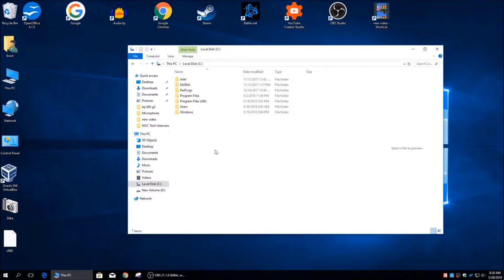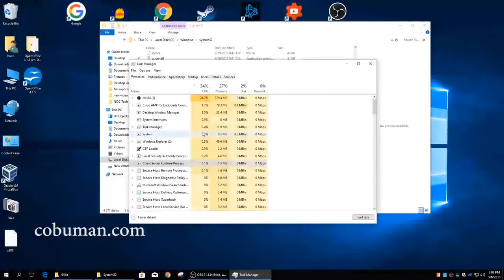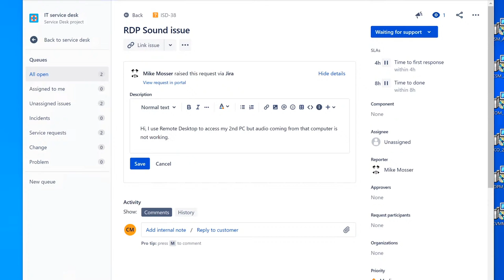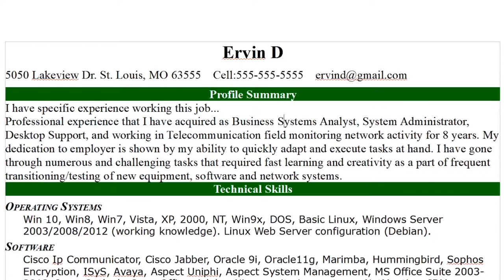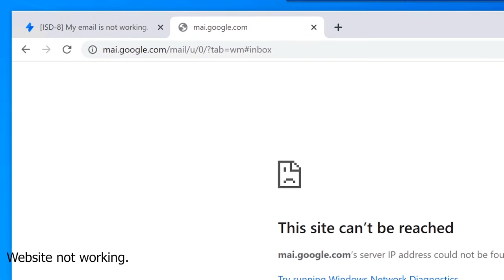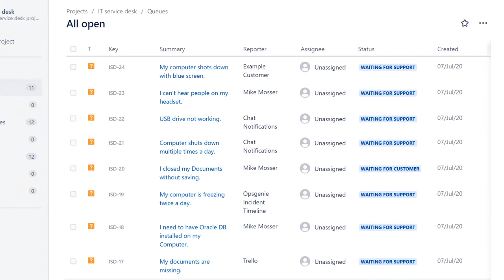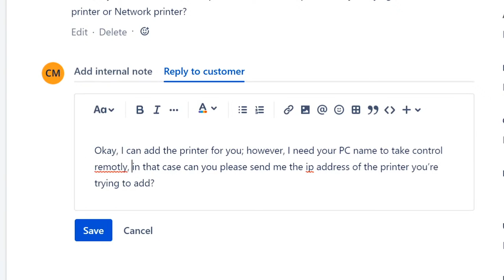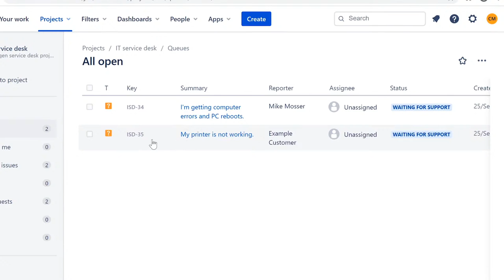Tech Support TV, Topic: Help Desk Tutorials all Night Long. Jira ticketing system.